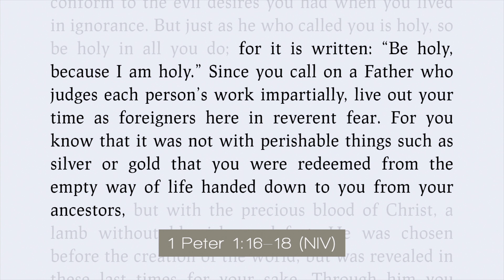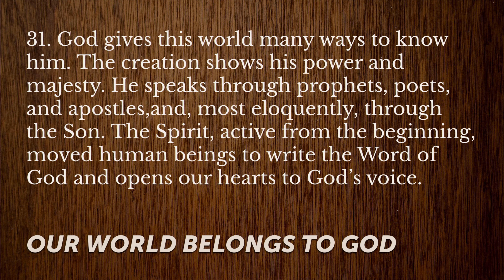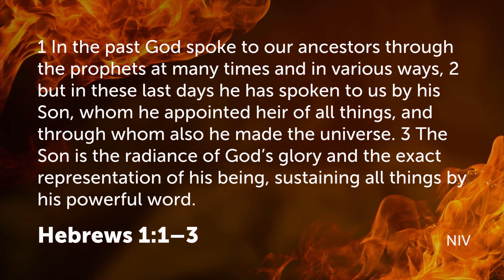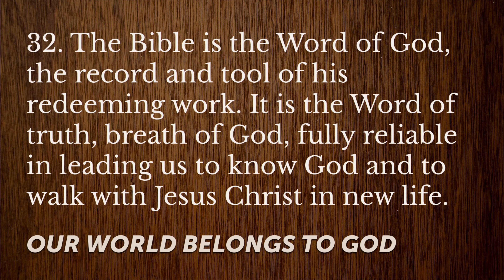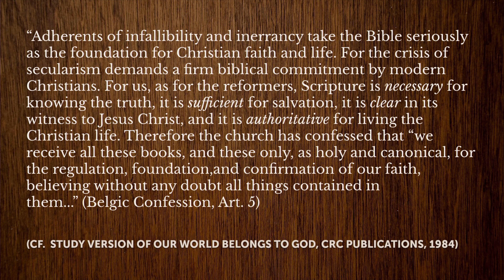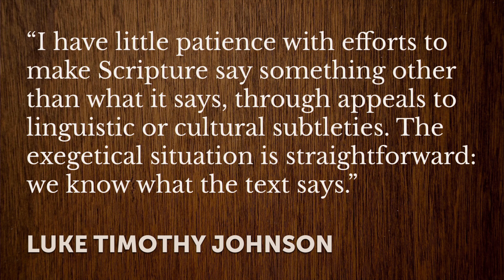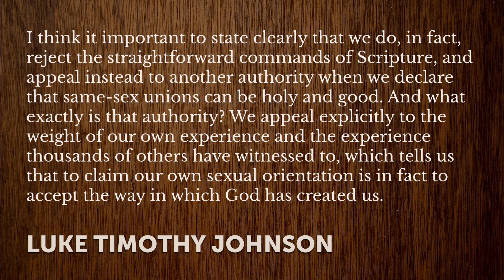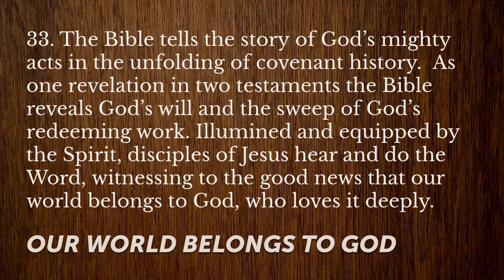The Holy Spirit - The Bible as the Holy Spirit's Sword (2 Peter 1:3-21) - Feb 27, 2022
Sermon Series: "Come and See... Our World Belongs to God!"
Sermon:  The Holy Spirit - The Bible as the Holy Spirit's Sword (Paragraph 31,32,33)
Scriptures: 2 Peter 1:3-21